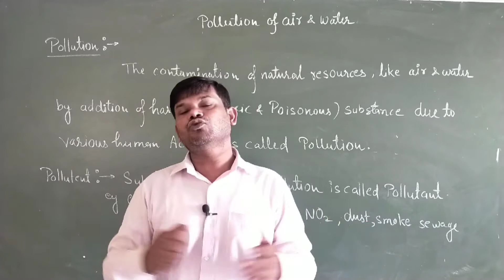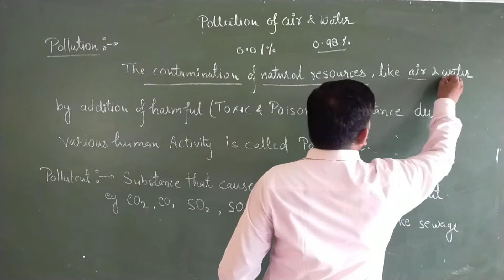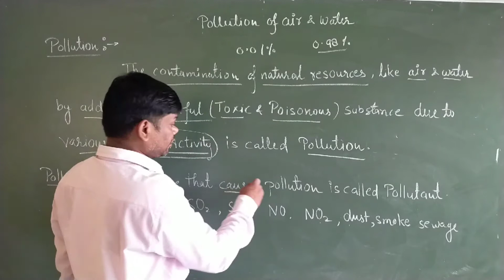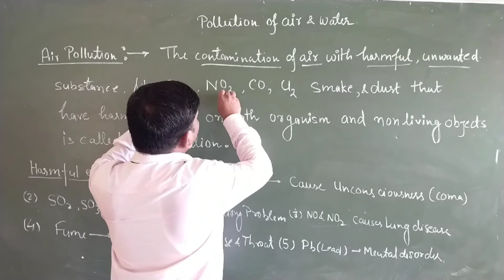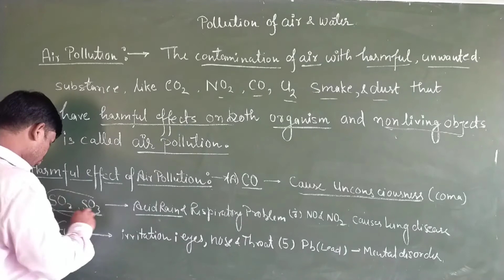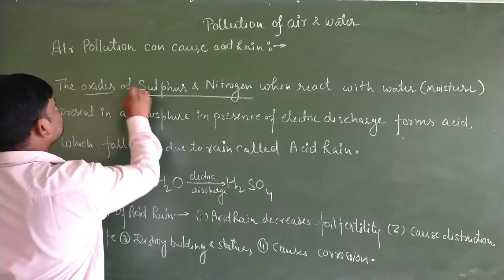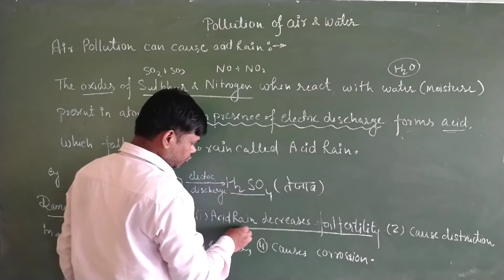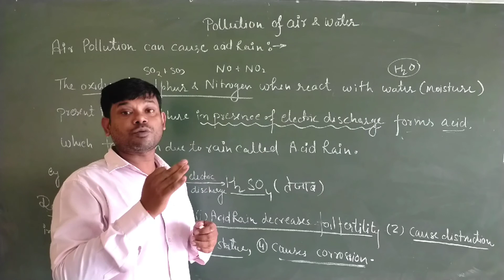Pollution | Air Pollution | Acid Rain || CBSE / ISC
Pollution | Air Pollution | Acid Rain || Pollution of air and water ||

in this video we will learn about pollution , air pollution, harmful effect of air pollution, acid rain, and damaging effect of acid rain...

this video is helpful for many competitive examination, and also helpful in in UP board and CBSE board examination.